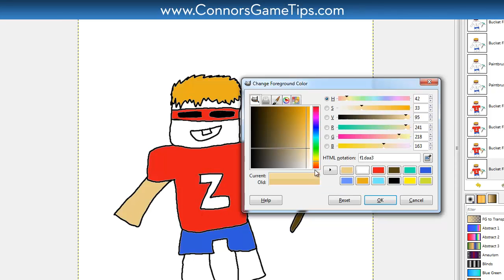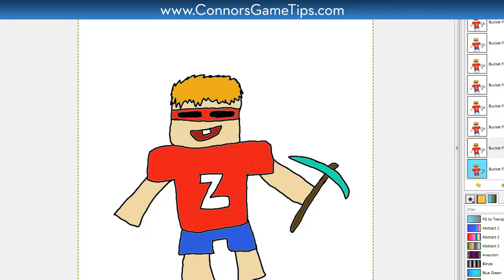Minecraft Avatar Speedart - Minecraft4meh